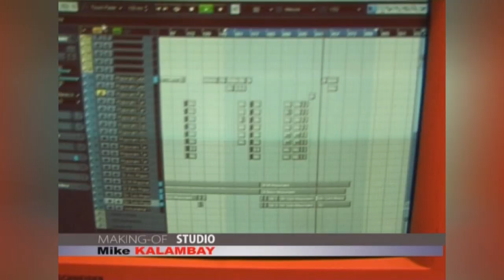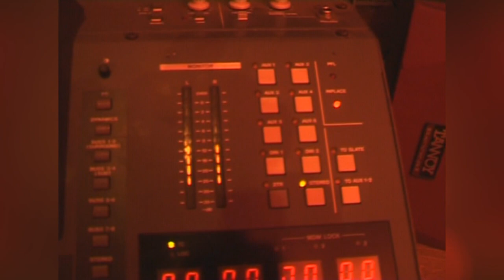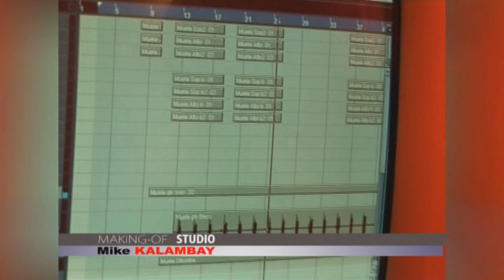Mike KALAMBAY - 1 Jour (Making Of Studio)